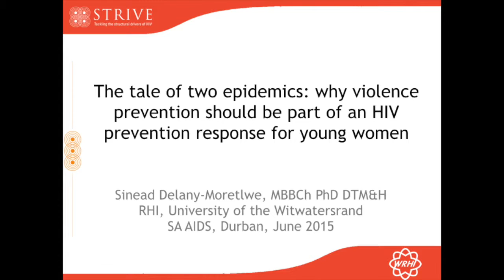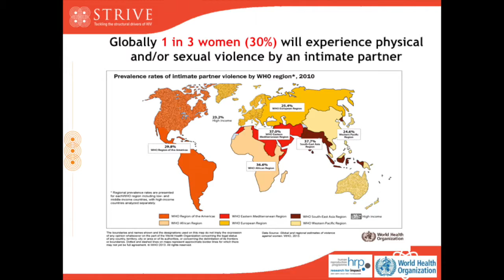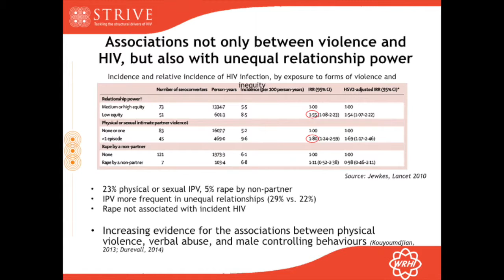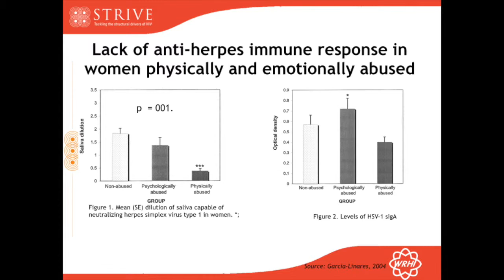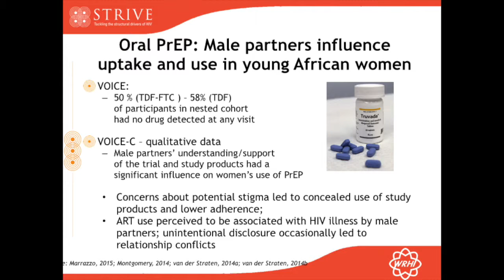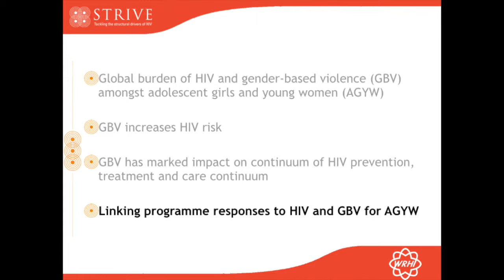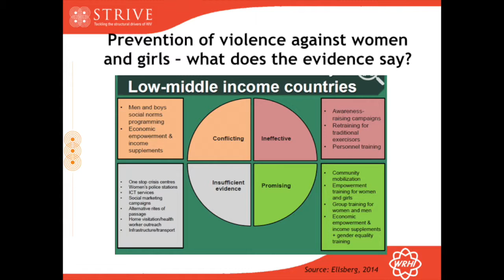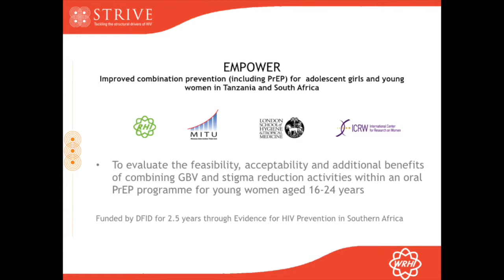Learning Lab 37: The tale of two epidemics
Why should violence prevention form an essential part of an HIV prevention response for young women? Gender-based violence (GBV) increases HIV risk which in turn has marked impact on the continuum of HIV prevention, treatment and care.

For this webinar, Dr Sinéad Delany-Moretlwe adapts her plenary presentation from the South African AIDS Conference (9-12 June 2015, Durban). There, participants ranging from USAID to local community-based organisations responded to this crystallisation of key STRIVE analysis. In addition to her own work on adolescent girls’ HIV risk and resilience, Dr Delany-Moretlwe synthesises discussions from STRIVE's high-level consultation on violence against women and girls and HIV, Greentree II, (12-14 May 2015, Greentree Estate, New York).

Dr Delany-Moretlwe is Director of Research at Wits RHI. Her focus is on the prevention and control of sexually transmitted infections including HIV. She has led several international multi-centre trials of new technologies for HIV prevention, including genital herpes treatment and novel microbicides, as well as the FACTS 001 trial.